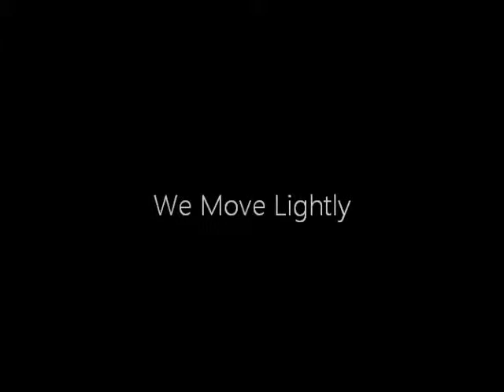We Move Lightly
I had some leftover footage after making this short film so I thought I would make a little short about the tiny moments one can have in NYC, that one should never overlook, no matter how small.